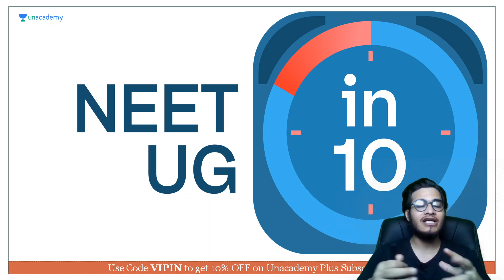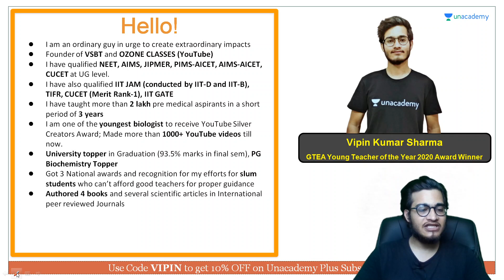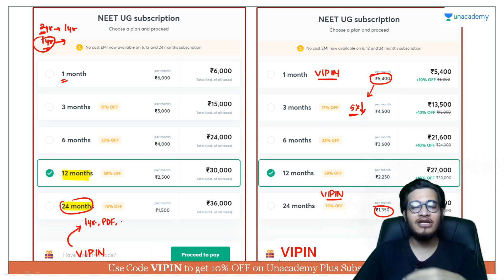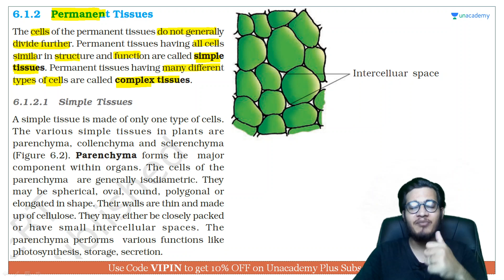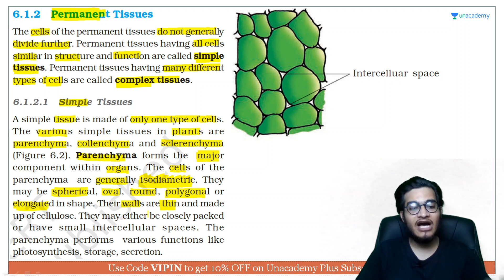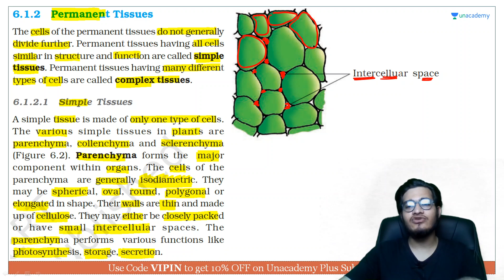Parenchyma | NEET Biology | NEET UG in 10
This bite-sized video covers the details of Parenchyma in a nutshell. NEET UG aspirants should utilize these videos for a quick revision and concept clarity. These bite-sized videos are the best for people looking for concise information to crack the NEET UG with flying colors.

Unacademy Subscription Benefits:

1. Learn from your favorite teacher
2. Dedicated DOUBT sessions
3. One Subscription, Unlimited Access
4. Real-time interaction with Teachers
5. You can ask doubts in a live class
6. Limited students
7. Download the videos & watch offline